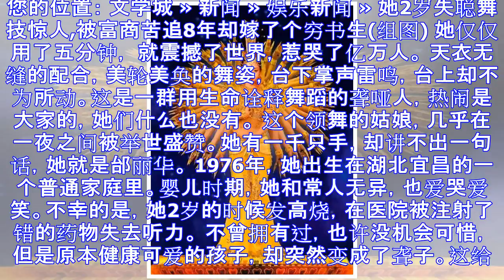她2岁失聪舞技惊人,被富商苦追8年却嫁了个穷书生(组图)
您的位置： 文学城 » 新闻 » 娱乐新闻 » 她2岁失聪舞技惊人,被富商苦追8年却嫁了个穷书生(组图) 她仅仅用了五分钟， 就震撼了世界，惹哭了亿万人。 天衣无缝的配合，美轮美奂的舞姿，台下掌声雷鸣...